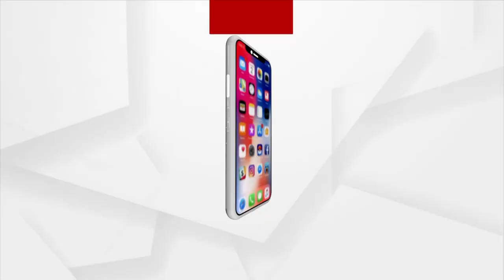Wrestlers Suspend Protest Till June 15 After Meeting Union Sports Minister Anurag Thakur